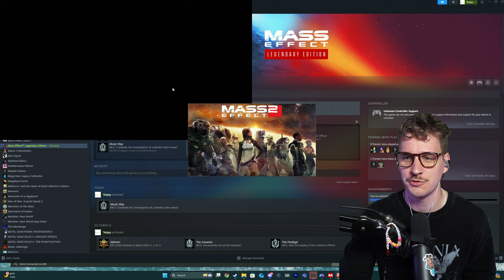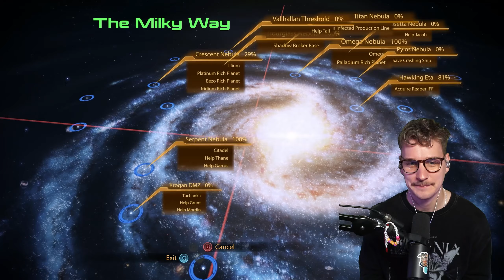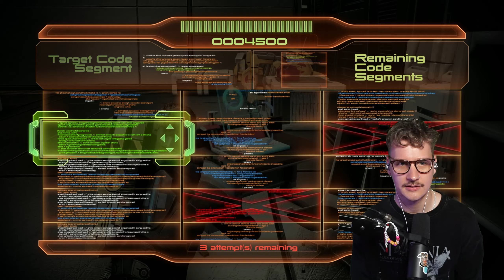Collecting Collectors | Mass Effect 2 | First Playthrough | Pt. 11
We are really getting closer and closer to finishing this game, but before we get there, we got to learn about the collectors a bit more. We also were able to do some of the loyalty missions finally and learn what made people tick. I hope you all enjoy!

Live on Twitch M-F starting at 1PM EST! Come say hi!